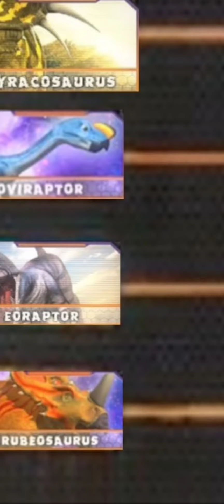DINOSAUR BATTLE WORLD GC2